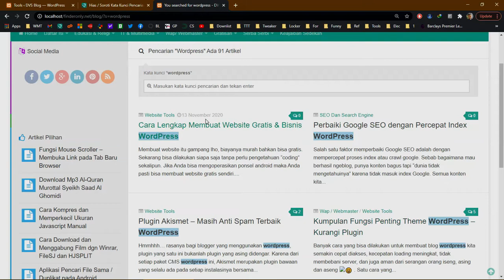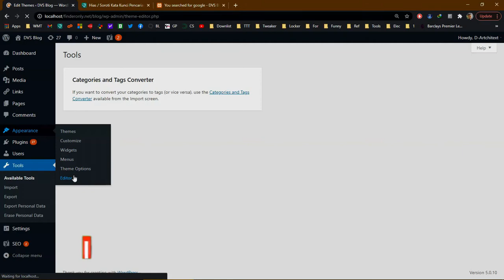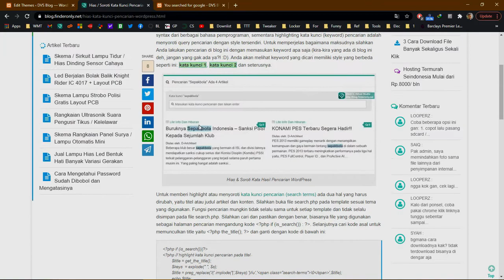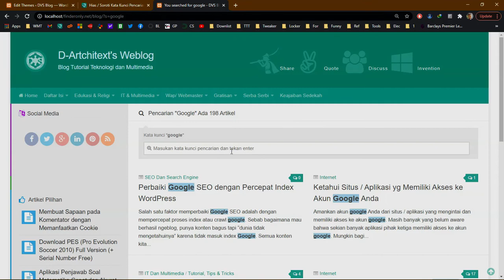Highlight Search Term / Word Result in Wordpress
Makes your search terms looks prominent with highlighted style to every search keyword in wordpress